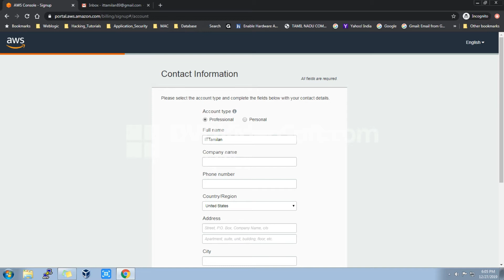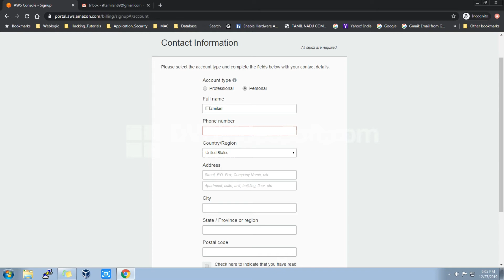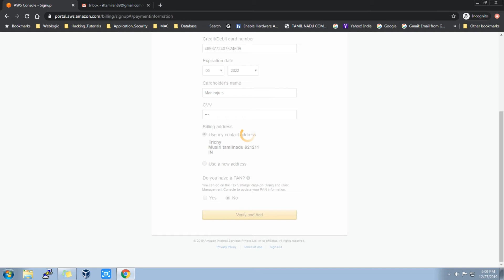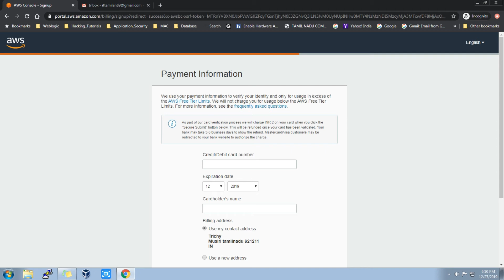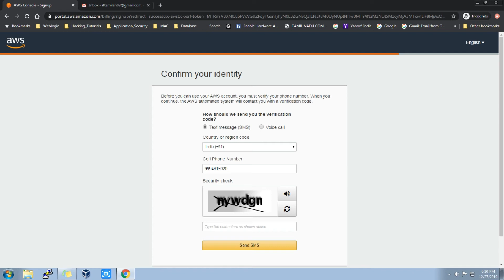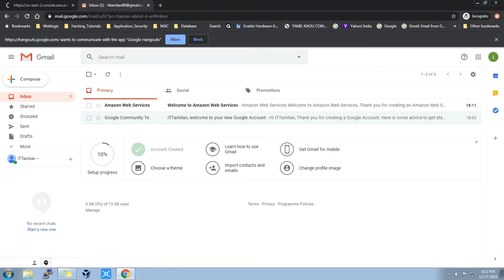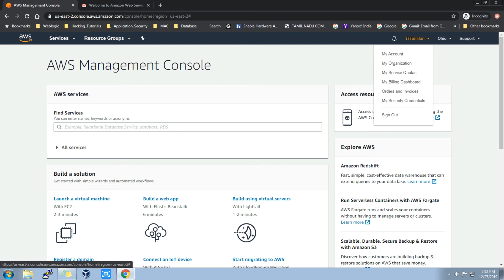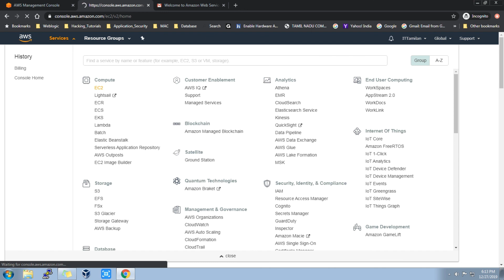How to create a AWS Account in Tamil Tutorial 1 Step by Steps ? AWS Management Console Tamil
AWS Management Console Tamil tutorials
How to create a AWS  Account in Tamil Tutorial Step by Steps